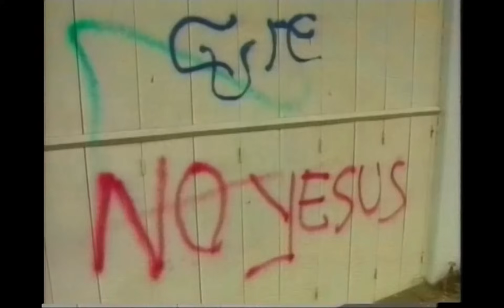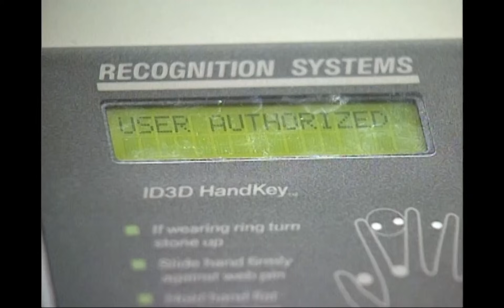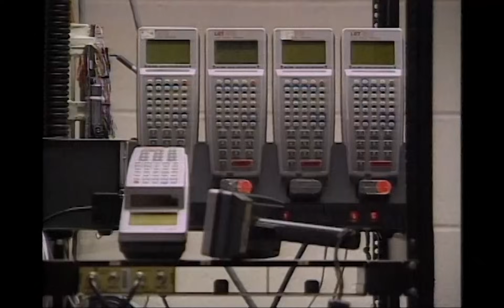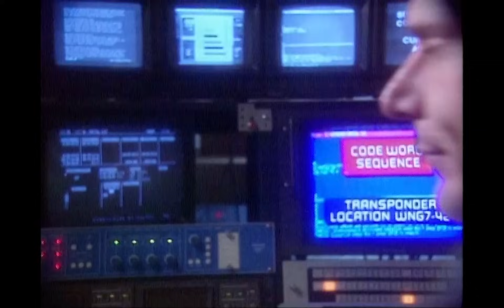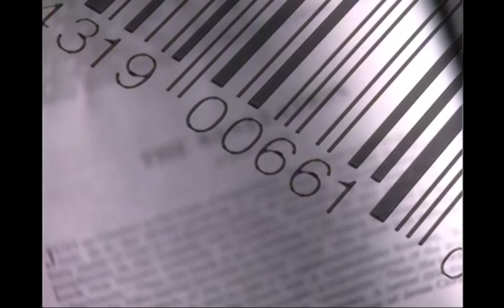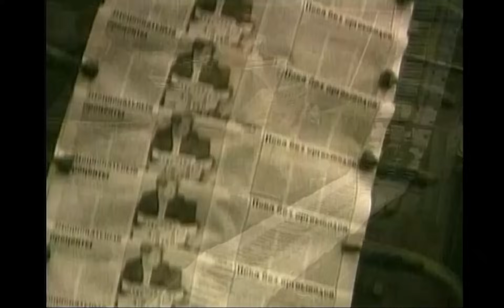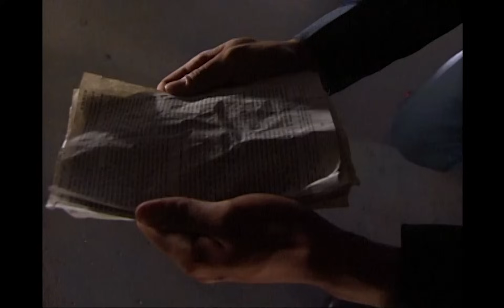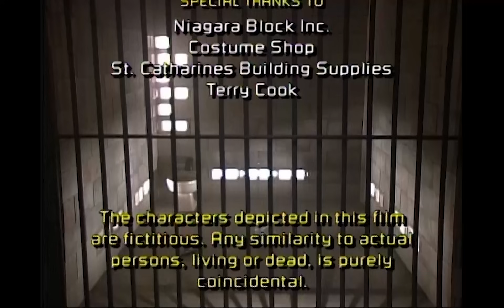The Mark of the Beast (1997) | Full Documentary Movie | Jack Van Impe, Rexella Van Impe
It is one of the clearest prophecies of the Bible. It simply says that in the last days no man or woman will be able to buy or sell anything unless they are willing to receive a mark in their right hand or forehead.

Director: André van Heerden, Tom Parasiliti
Writers: Paul Lalonde, Peter Lalonde, Jack Van Impe
Stars: Jack Van Impe, Rexella Van Impe, Shane Harwell